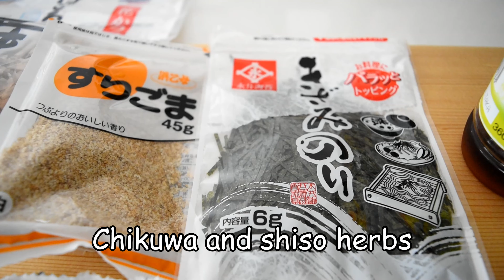Red onion salad japanese style recipe Healthy, Easy, Taste good！！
I used fresh red onion from my farm to make this salad. This salad is Japanese style and you need some japanese dressings or soysauce to make this. You can afford these in japanese food shop or buy it when you visit Japan. It is worth to get.